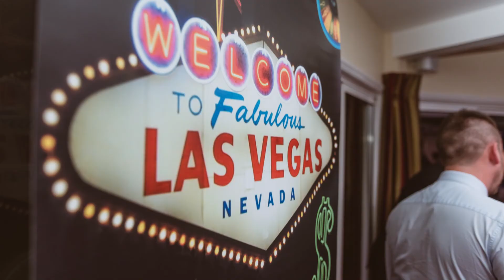Autumn wedding || Sandford springs || Adam+Becky